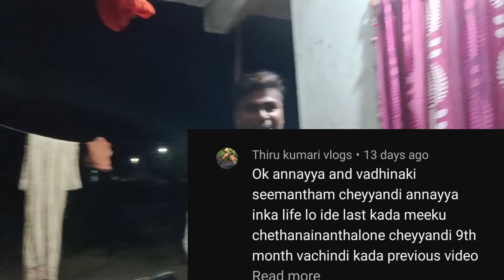💞ఒక భర్తగా....మాకు ఉన్నంతలో నా భార్య శ్రీమంతం ఎలా జరిగించారంటే...?